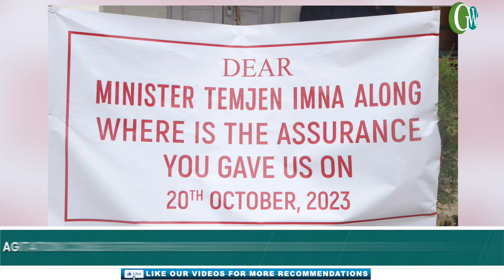TUENSANG: CWS BANS GOVT. REGISTERED VEHICLES